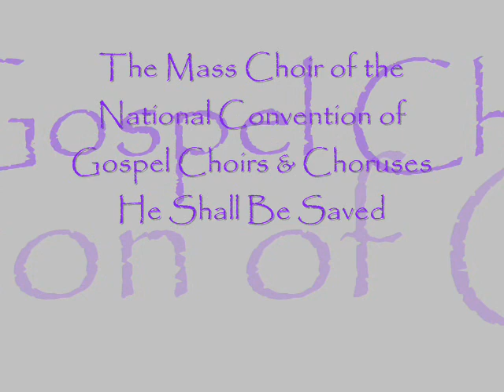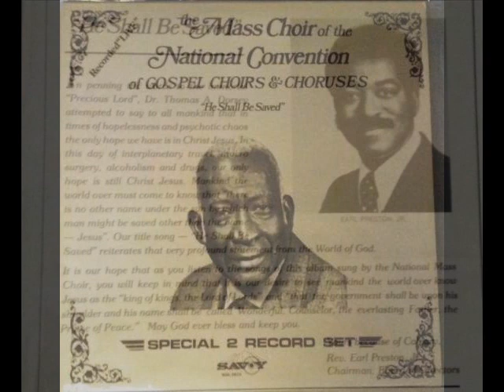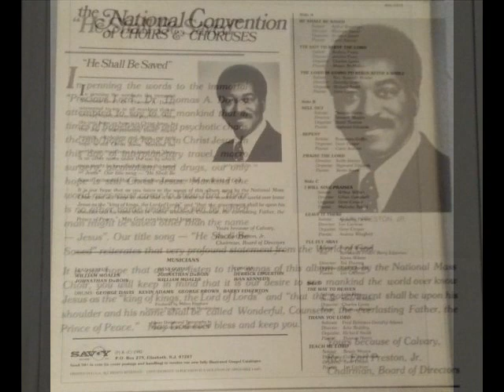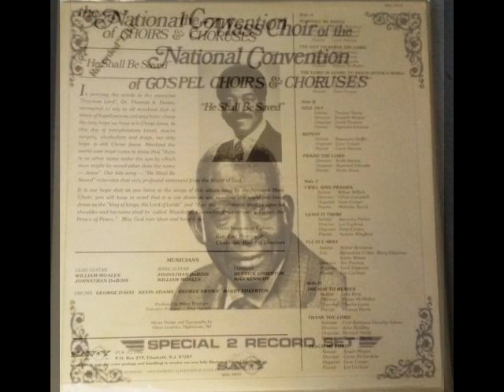*Audio* He Shall Be Saved: The Mass Choir of the National Convention of Gospel Choirs & Choruses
*Dr. Thomas A. Dorsey, Founder* The Mass Choir of the National Convention of Gospel Choirs & Choruses. Featuring Arthur Broadous, from the album "He Shall Be Saved" released in 1982.